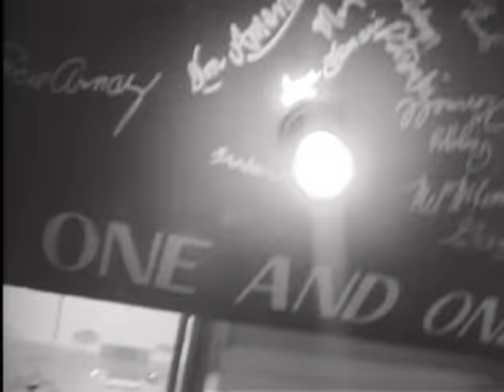DC Talk - Luv Is A Verb (Official Music Video)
Music video by DC Talk performing Luv Is A Verb (Official Music Video).